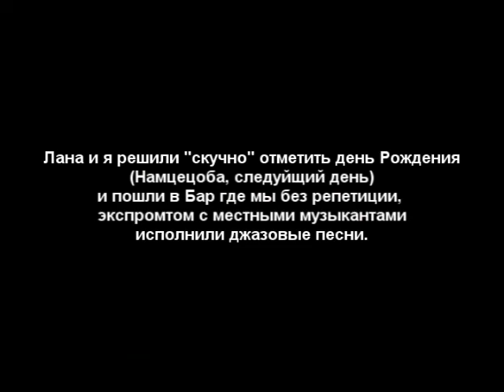"Young and Foolish"Kala Jazz Club Jam Session Tbilisi June 13 2014 Zaza Zaalishvili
Soccer World Cup Final 2014, Argentina-Germany 0-1, and we were just jamming at the Kala Jazz Club, Tbilisi Sharden place